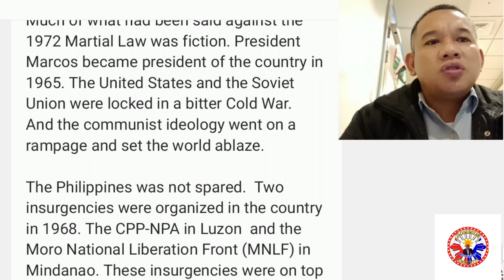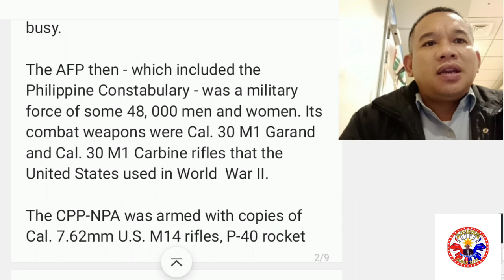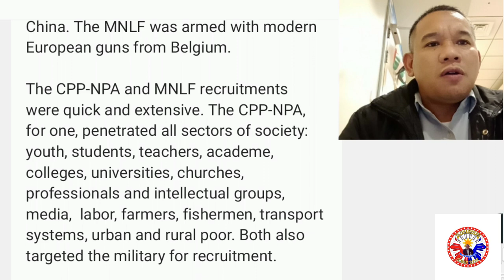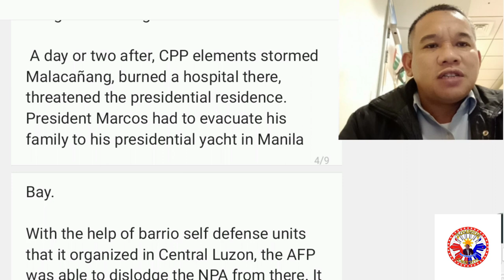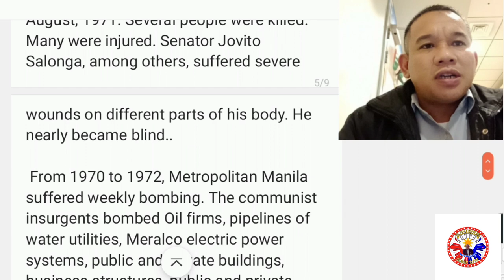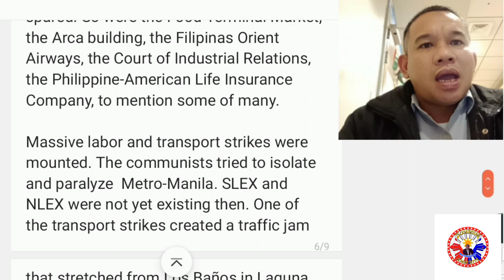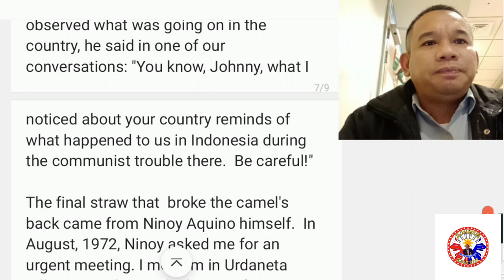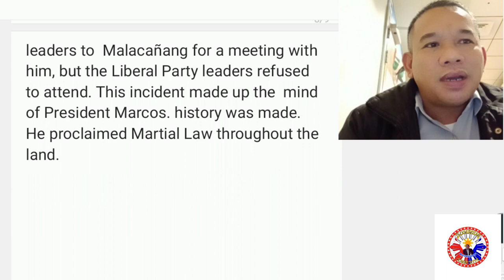About Proclamation #1081 known as Martial Law of September 21, 1972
Foremost of the younger generation knows just a core and tiny part of the history, however as time goes by and the availability of information worldwide, it can be traced upon how and why it was proclaimed.

The Philippines has a dark side of history that had successfully overcome through untimely effort of former leaders towards a diplomatic democracy and implementation of rigid action to met the situation.

History tells itself and explain itself through testimonies of real situation arises from their personal expertise and experiences.